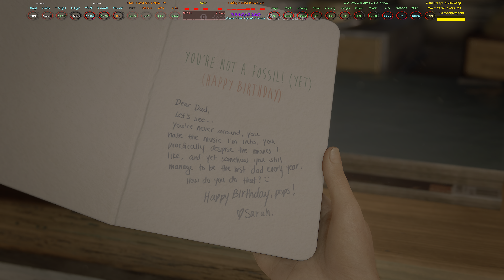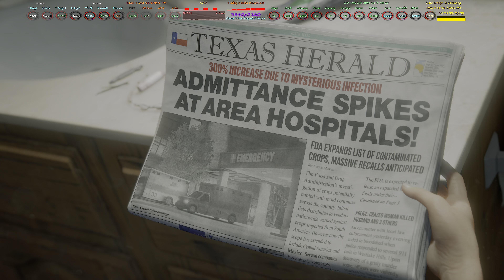The Last of Us Part I 4K HDR PC Gameplay RTX 4090 13700KF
The Last of Us Part I PC Wow the game looks very good and plays very good.RTX 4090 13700KF  4K HDR PC Gameplay .Playing on new PC Monitor.Samsung 85-inch QN85B Neo QLED 4K UHD HDR 24X Dolby Atmos® Gaming Smart TV.Awesome PC monitor .

♦ CPU - Intel 13700KF With MSI MAG Core Liquid 360R V2
♦ Mobo - ASUS Prime Z-690 P DDR5 (BIOS 2212)
♦ DSP -Samsung 85-inch QN85B Neo QLED 4K UHD HDR 24X Dolby Atmos Gaming Smart TV